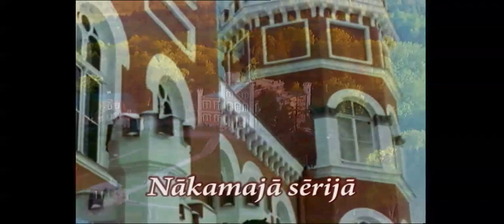UgunsGrēks 1. sezona 23. sērija